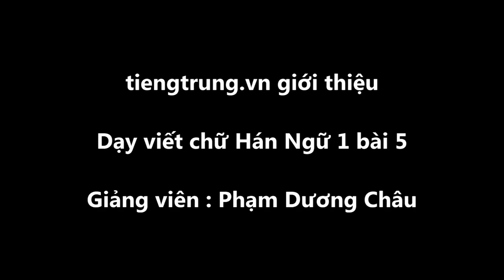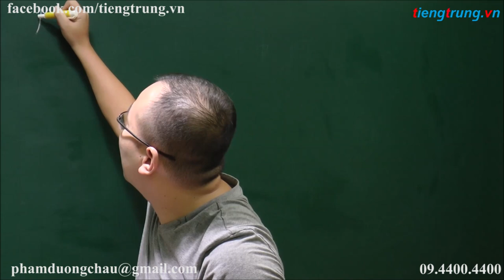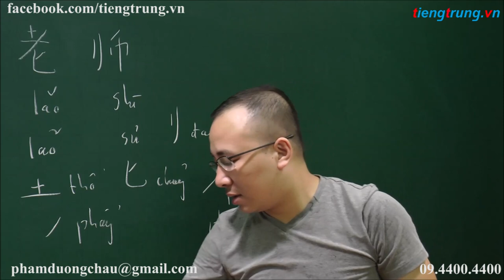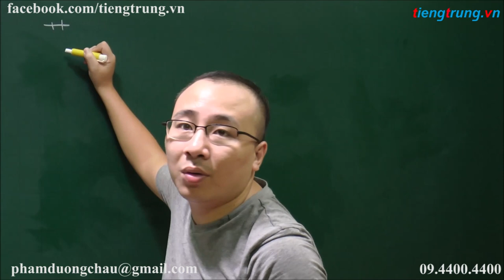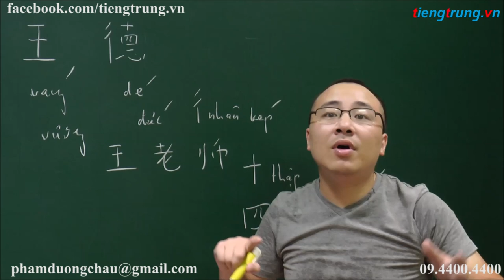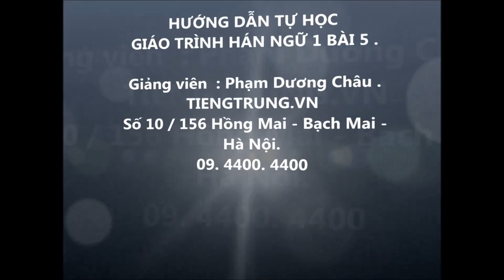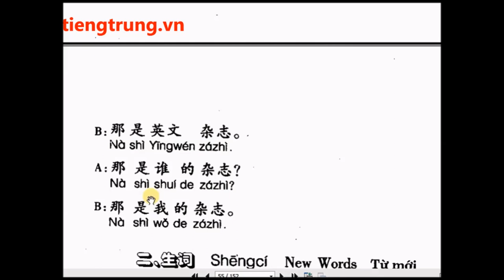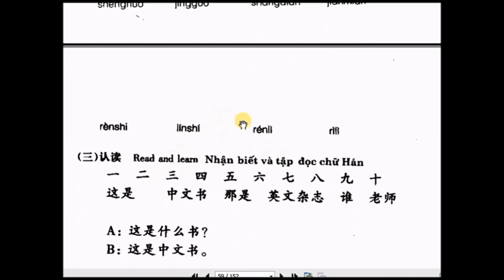Tự học tiếng Trung | Bài 5 giáo trình hán ngữ 1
▶Cơ sở 1: Số 10 ngõ 156 Hồng Mai – Bạch Mai – Hai Bà Trung – Hà Nội
▶Cơ sở 2: Tầng 4 số 25 ngõ 68 Cầu Giấy – Cầu Giấy – Hà Nội